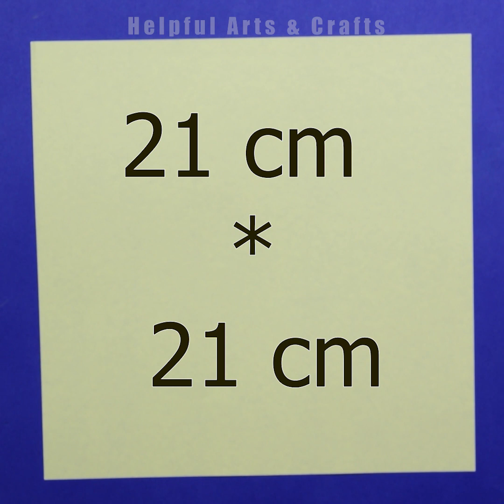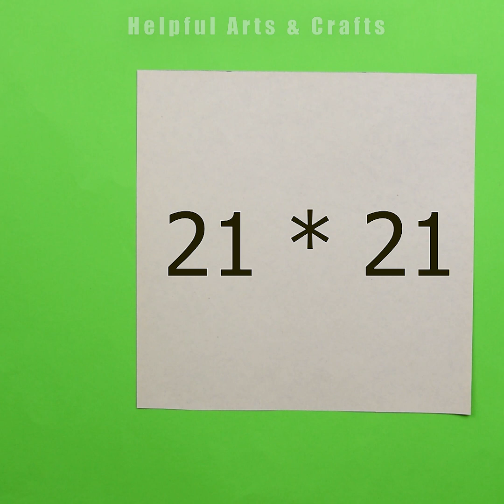Origami killer whale and a simple paper fish. [Origami animals]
Let me show you how to make a paper fish (perch, shark and pike) with your own hands. You will also learn how to make complex origami Orca. You can make this origami from color or plain white paper easily and simply. Repeat after me!

Timestamps for your convenience:
0:45 How to make a simple paper origami fish (Simple Fish)
3:01 How to make a predator fish
10:41 How to make a paper killer whale (paper orca). Intermediate origami.

Share a photo if you fold the pelican on social media with the tag

Come to the channel more often! I think you will find a lot of interesting things for yourself here!